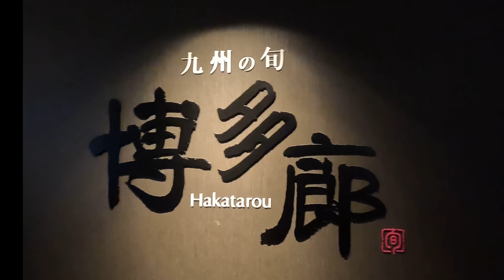Mitsui Garden Osaka Premier Hotel Breakfast buffet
Mitsui Garden Osaka Premier, nice breakfast buffet with a huge selection.